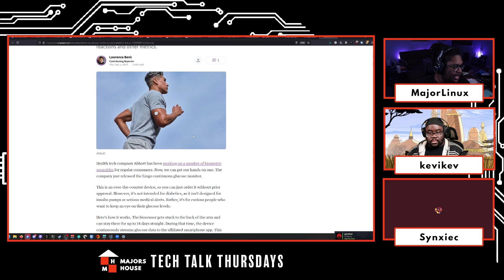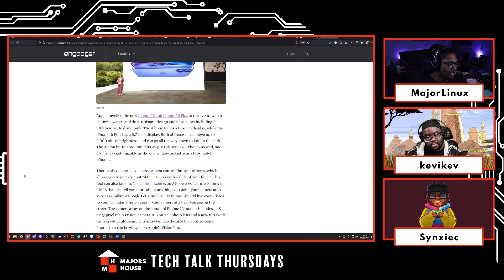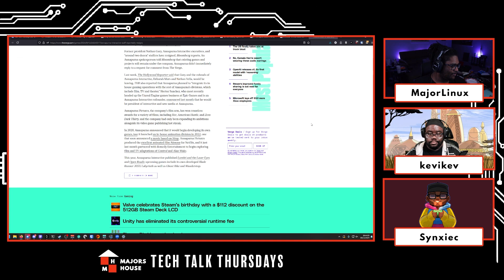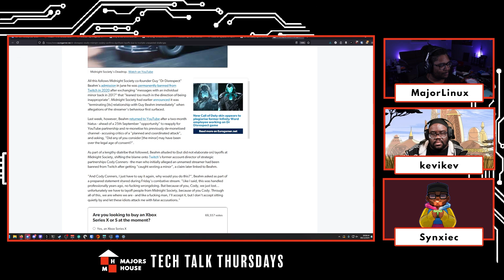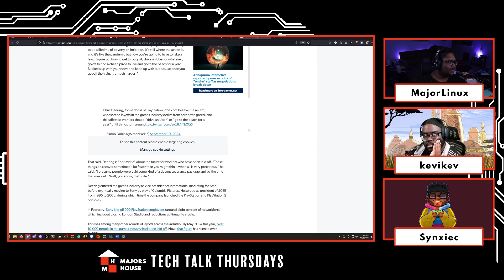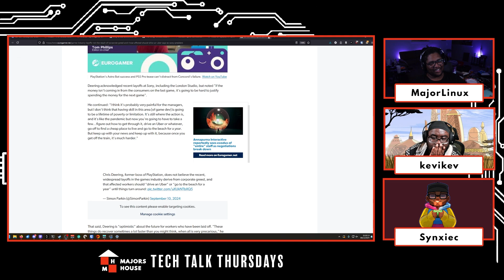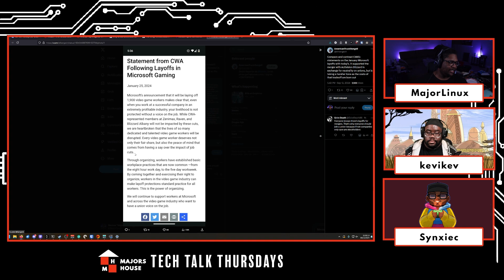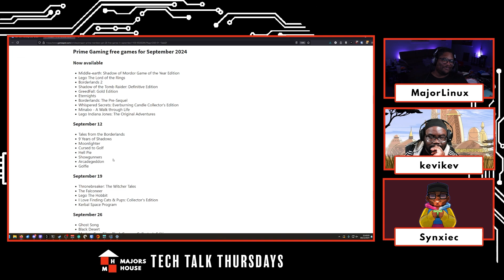Tech Talk Thursdays Episode #124 (09/12/2024)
Tech
• Abbott’s OTC glucose monitor is now available in the US
• An Apple Store in Oklahoma City is close to approving an union agreement for its workers
• Everything Apple revealed at the iPhone 16 launch event: Apple Watch Series 10, AirPods 4, iOS 18 and more
• Apple will release iOS 18, macOS 15, iPadOS 18, other updates on September 16th | Ars Technica
• Bluesky lets you post videos now - The Verge

Gaming
• Voice Actors' Union Has Signed Deals With 80 Individual Games As Strike Continues - GameSpot
• The entire staff of beloved game publisher Annapurna Interactive has reportedly resigned
• Embracer-owned studio Lost Boys Interactive impacted by another round of layoffs | Eurogamer.net
• Dr Disrespect studio Midnight Society confirms "significant" layoffs due to "multiple unexpected challenges" | Eurogamer.net
• Games industry layoffs not the result of corporate greed and those affected should "drive an Uber", says ex-Sony president | Eurogamer.net
• Welcome PlayStation 5 Pro, the most visually impressive way to play games on PlayStation
• Microsoft lays off 650 more Xbox employees - The Verge
• After killing The Crew, Ubisoft says The Crew 2 and Motorfest will get offline modes | Eurogamer.net
• Unity cancels controversial fees to use its game engine tools a year after introduction | Eurogamer.net
• PC Cross-Play Is Required For All Multiplayer Games On Epic Games Store, Epic Confirms - GameSpot

Deals
• Amazon Prime Members Get 28 Free Games In September - GameSpot